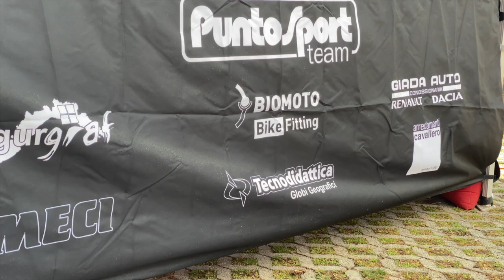COM'É ANDATA VERAMENTE?! Losinj IXS - RACEVLOG01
Ecco com'è andata veramente la prima tappa del circuito europeo IXS Downhill Cup a Losinj, Croazia!

GoPro Hero 8
GoPro Max 360

CAPITOLI
01:30 INTRO
01:58 PROVE
03:25 GARA
06:25 RECAP